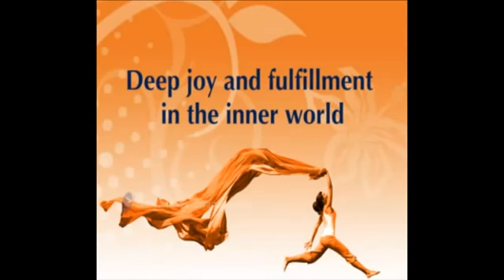Awaken the Sacred Feminine Nithyanandas Morning message 2010Sep17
Awaken the Sacred Feminine Nithyanandas Morning message 2010 September 17

You can find Swamiji's explanation on the power of Chandi chanting and Chandi Homa to awaken sacred feminine consciousness and fulfill all your desires